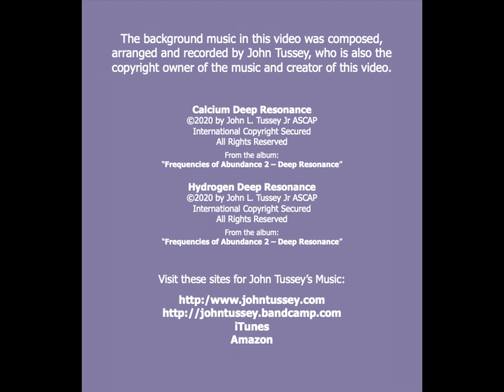Fissure 8 Big Island of Hawaii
Fissure 8 is the largest of 24 fissures that opened up in Leilani Estates during the 2018 eruption of Kilauea on the Big Island of Hawaii. The eruption was truly a devastating event with hundreds of homes lost and many square miles of beautiful land covered with lava. Amidst the devastation, there is incredible beauty, as you will see. The many hues and shades of spectacular colors that came from the volcanic eruption are beyond amazing.

Thanks to Stacy Welch of Wicked 8 Lava Hike and E Bike Tours for hosting a phenomenal adventure.

From the album:
“Frequencies of Abundance 2 - Deep Resonance”